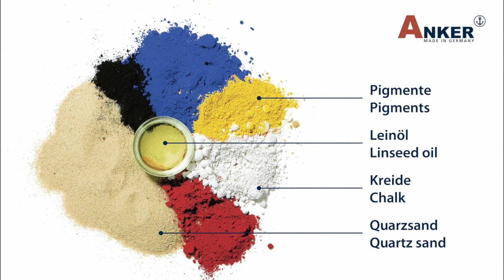Building a castle with Anchor Stone Junior building blocks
Building a castle with Anchor Stone Junior series building blocks. Watch a stop-motion video of this castle build in seconds instead of minutes. Anchor Stone building blocks (Ankerstein Baukasten) made in Germany since 1880.